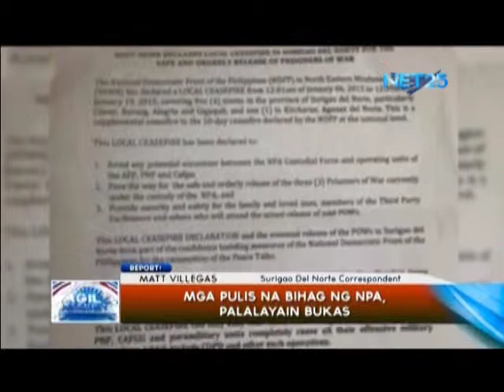NPA, handang palayain ang mga bihag na pulis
Sa Surigao del Norte, nagpahayag ang NPA na palalayain ang mga bihag na pulis kung ihihinto ng pamahalaan ang mga operasyon nito sa mga bundok ng nasabing probinsya.